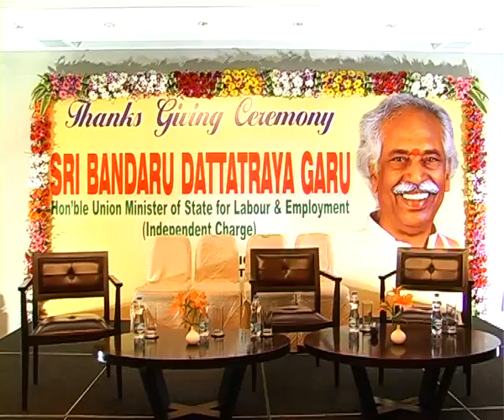Dattatreya felicitated for undertaking EPFO cadre restructuring